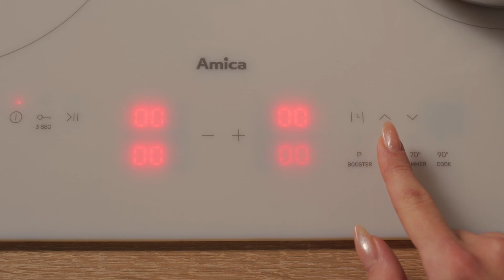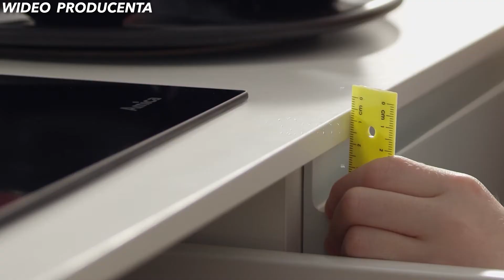Płyta indukcyjna Amica PIDH6140PHTULN 3.0 | Wideoprezentacja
👉Gotowanie pod pełną kontrolą dzięki inteligentnym algorytmom – bez konieczności mieszania, bez przypalania oraz kipienia. 3 precyzyjne programy temperaturowe to gwarancja perfekcyjnych efektów, a także mniejsze zużycie energii.

✅Precyzyjny program do topienia (40°C)
Precyzyjny program temperaturowy do topienia w płycie z HobControl działa na zasadzie inteligentnego algorytmu. Możesz topić czekoladę i klarować masło mając pewność, że nic się nie zwarzy i nie przypali.

✅Precyzyjny program do duszenia (70°C)
Gotowanie dań typu gulasz, leczo, smażenie powideł, przygotowywanie gęstych sosów bez przywierania i przypalania. Zastosowany inteligentny algorytm precyzyjnie dobiera odpowiednią temperaturę, dając gwarancję sukcesu.

✅Precyzyjny program do gotowania „na wolnym ogniu” (90°C)
Inteligentny algorytm precyzyjnie dobiera moc grzania do wielkości garnka i wsadu, żeby nie trzeba było martwić się tym, że potrawa wykipi albo się rozgotuje. Wystarczy, że dotkniesz jeden sensor i problem z głowy!

✅ Montaż w cienkim blacie
Płytę możesz ją zamontować praktycznie w każdym blacie — nawet tym o grubości zaledwie 12 mm nad szufladą jak i w 28 mm blacie nad piekarnikiem Amica. Nowoczesna konstrukcja płyty nie wymaga zastosowania przedniej wentylacji ani przegrody, dzięki czemu przestrzeń pod płytą wykorzystasz do maksimum.